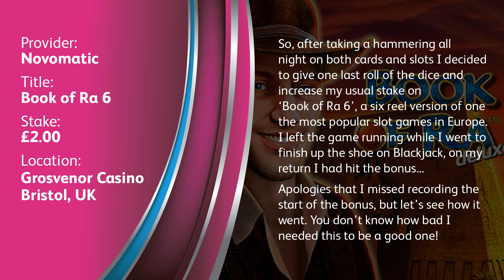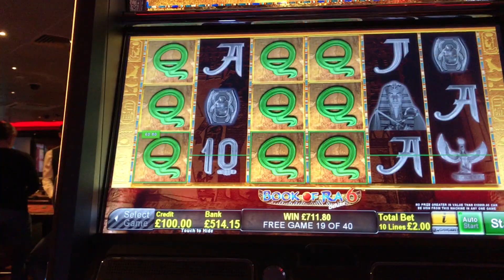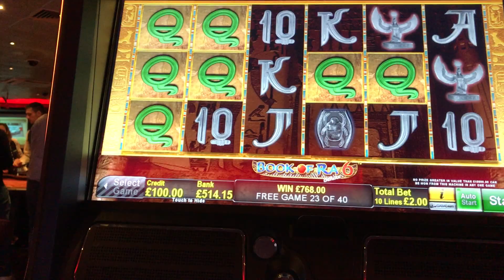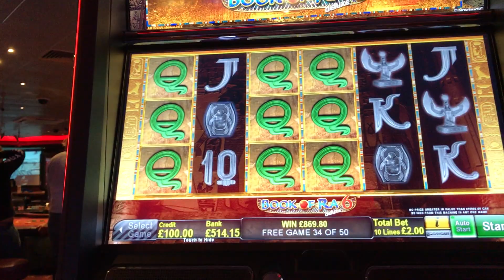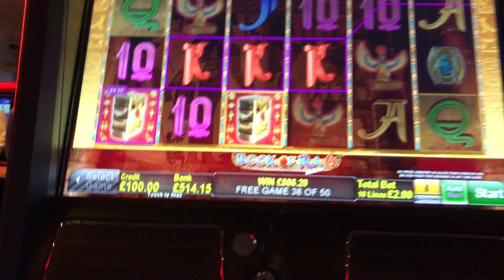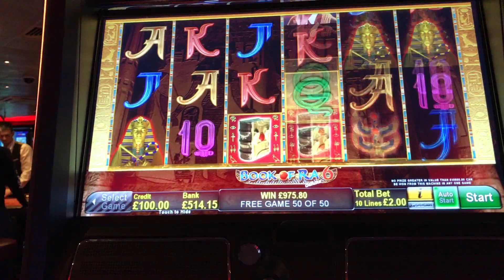HUGE WIN!!! | SLOT BONUS | Book of Ra 6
Awesome Free spins bonus on Novomatic's Book of Ra 6, filmed at Grosvenor Casino Bristol